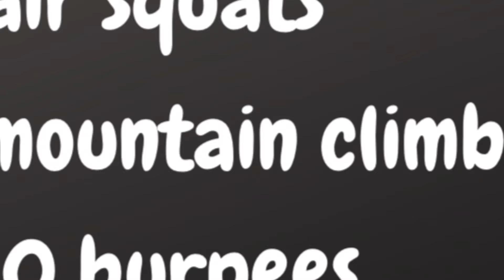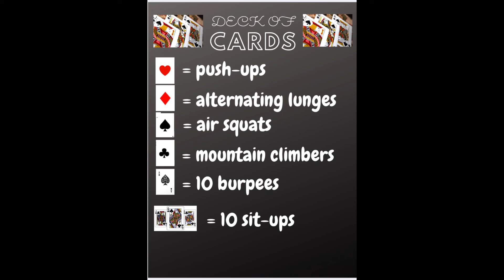ATA DECK OF CARDS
* Use a full deck of shuffled cards.
* Take out all of the Jokers
* Flip over the first card and perform the corresponding movement.
* Once all of the athletes have finished the repetitions of that movement, flip over the next card.
* Continue this process until the deck is finished.
* Record time.